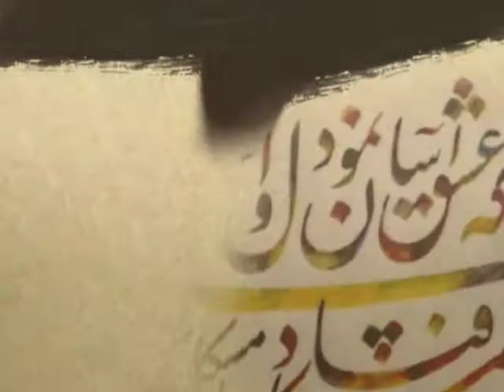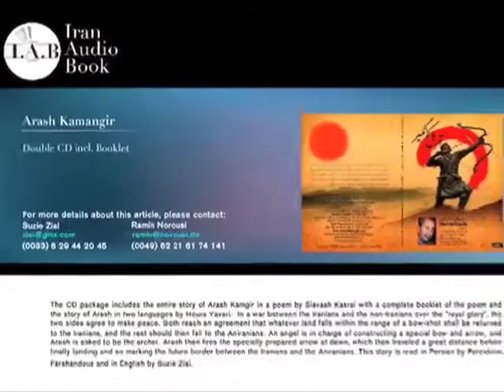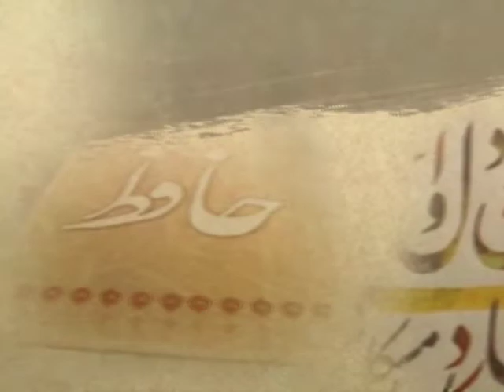Hafez 31 Fereidoun Farahandouz